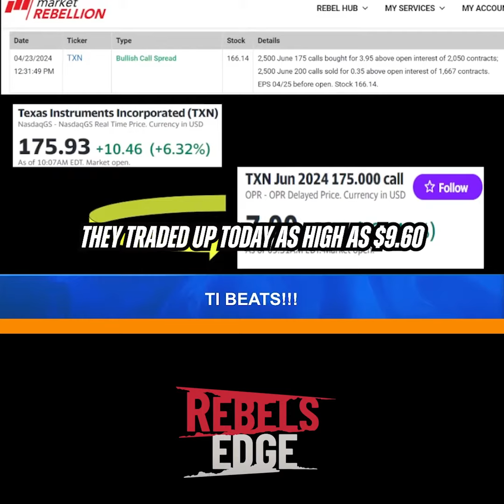Texas Instruments $TXN crushed earnings AND someone saw it coming!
Texas Instruments $TXN crushed earnings AND someone saw it coming! Unusual options activity spotted ahead of the surge. Those June 75 calls doubled in value! @petenajarian thinks new highs @jonnajarian Rebel's Edge 🏴‍☠️1pm